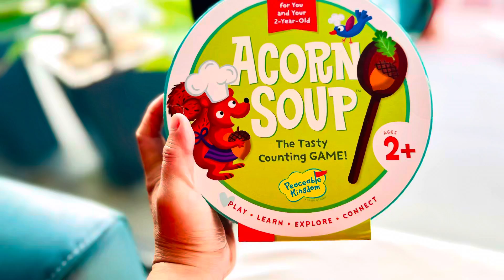Acorn Soup - The Tasty Counting Game, by Peaceable Kingdom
“Acorn Soup - The Tasty Counting Game” from @peaceable_kingdom is a delicious game that makes my heart sings! It’s an engaging game and pretend play-set - designed for toddlers, loved by all ages (including the grown-ups!). Thank you @gamesaustralia - I’m loving this beautiful toy!

Why I love ❤️ this game: (1) Included within the round “soup-pot” container are 8 recipe cards, a wooden spoon, 24 wooden ingredients, instructions, and a parent guide. The rules are simple and pretty straightforward - perfect as a “first game” for 2 year-old: simply grab a recipe card, match the ingredients, pour them into the pot, and create a delightful soup for all to share! Just like the “Happy Marshmallow Game” that I previously reviewed, there are a few other suggested ways to play with the included components: sort the ingredients according to types (eg “fruits”, or “things that are green”), create a new soup recipe, sing-it out etc.

(2) I LOVE the soup selections; from refreshing “Summer Soup” with burst of blueberries flavour, “Fall Soup” with a peppery hint of red radishes, “Garden Soup” with white puffball of dandelions, and many more scrumptious choices! My personal favourite is the “Good Luck Soup” - an interesting delicacy made of three-leaf clovers, sweet purple flowers, and a stem of herb. Each recipe is different and brightly illustrated with an adorable name.

(3) There are numerous early childhood skills that can be taught with these charming components: counting (from 1 to 3 ingredients), matching (identify the right ingredients), language, fine-motor skills (put “ingredient” on spoon and drop it into the “pot”), following directions, imaginative play, creativity (create a soup and give it a lovely name!).

(4) The components and quality of the game is stunning! I love the storage container that doubles as a soup pot, the vibrant wooden ingredients with pictures on both sides, a realistic-looking and sturdy wooden spoon for mixing and stirring (in perfect size for little hands). The handy parent guide about kid development stage with useful play ideas is a great addition to the set.